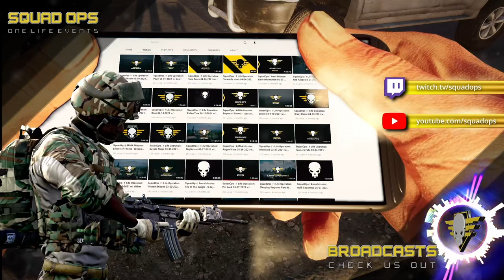SquadOps | 1-Life Operation: Crossbow 11-13-2021 w/ bcarr